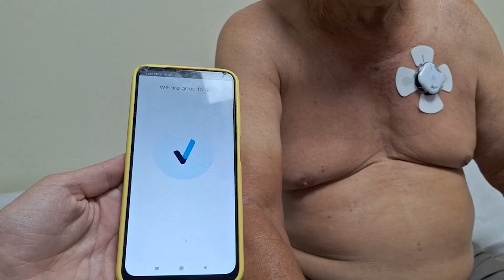Valle estará a la vanguardia con monitoreo remoto de pacientes